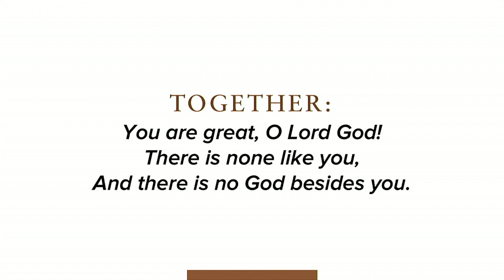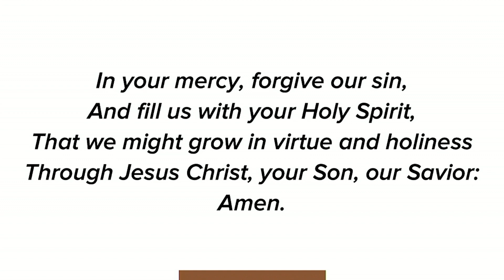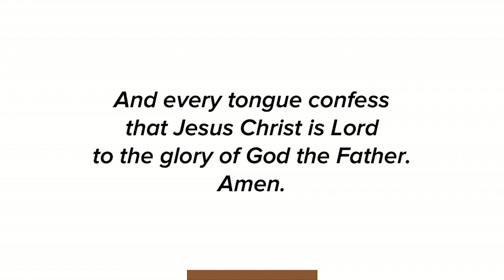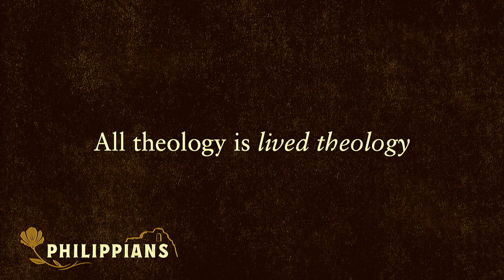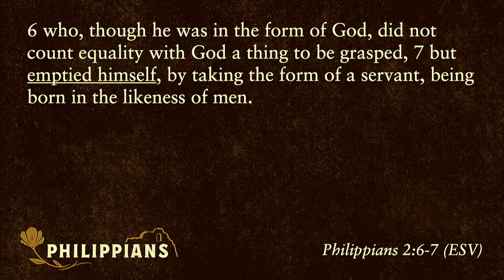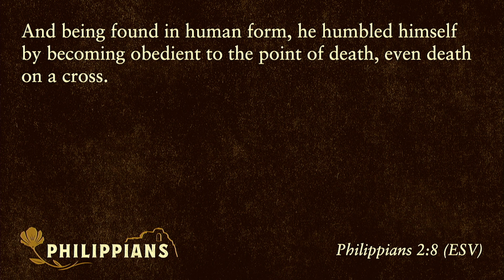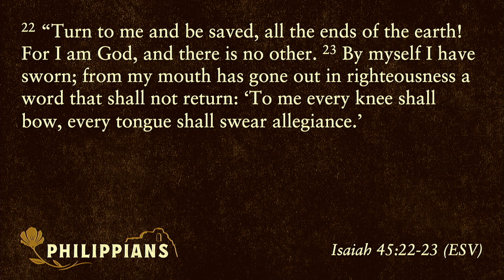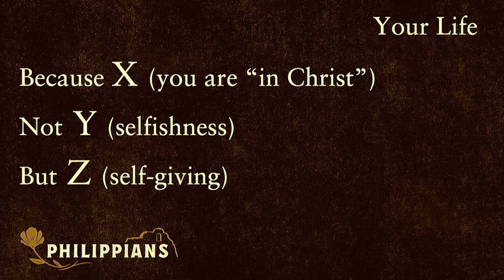October 22, 2023 | Worship Replay